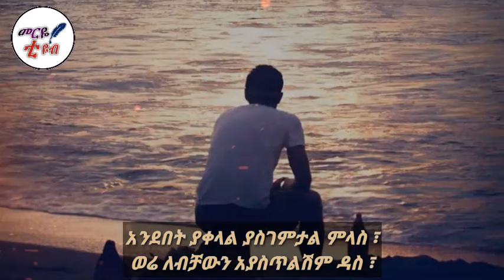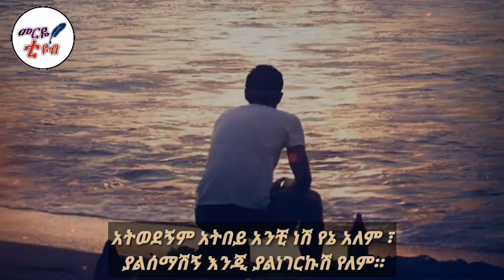አትወደኝም አትበይ- አዲስ የፍቅር ግጥም